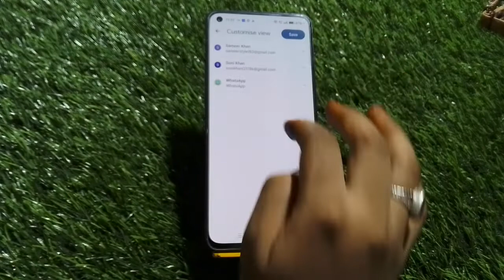Show In Oppo Reno 8 Pro 5G, How To Show All Contacts In Oppo Reno 8 Pro 5G, Oppo Reno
Show In Oppo Reno 8 Pro 5G, How To Show All Contacts In Oppo Reno 8 Pro 5G, Oppo Reno 8 Pro 5G Mein Contact Show Kaise Karen,

Contact_Show_ Oppo Reno 8 Pro 5G